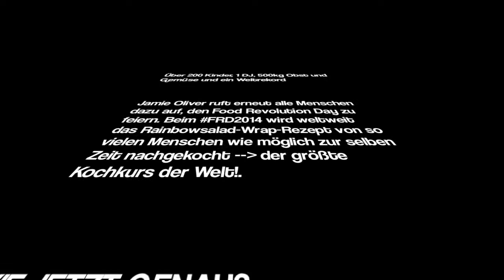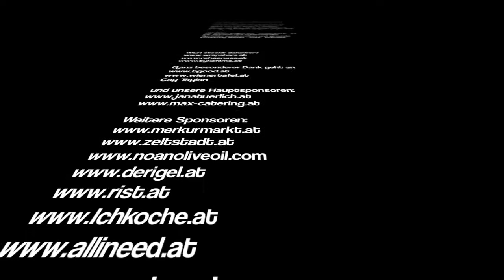Disco Salat Wien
Über 200 Kinder, 1 DJ, 500kg Obst und Gemüse und ein Weltrekord.